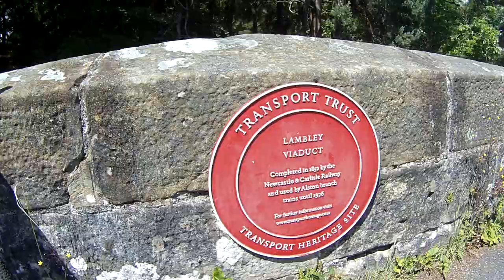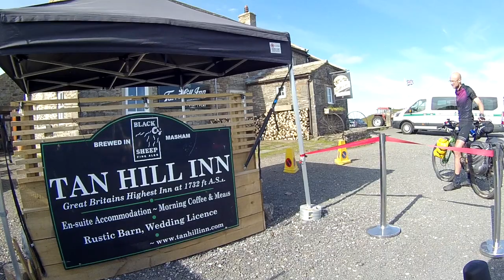Bikepacking the Second City Divide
3 mates cycle from Glasgow to Manchester on a 360 mile off-road bikepacking route known as the Second City Divide. It's tough going in parts but it's an epic experience.